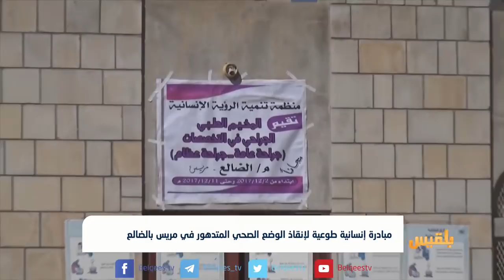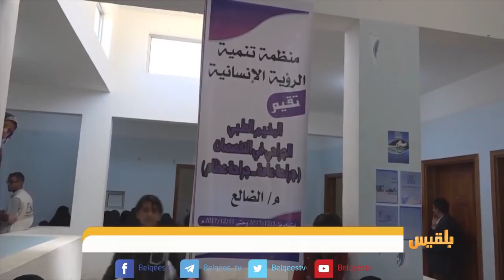مبادرة إنسانية طوعية لإنقاذ الوضع الصحي المتدهور في مريس بالضالع | تقرير: محمد المريسي